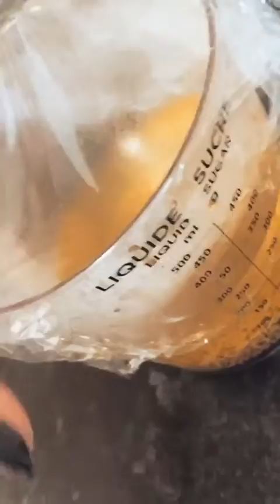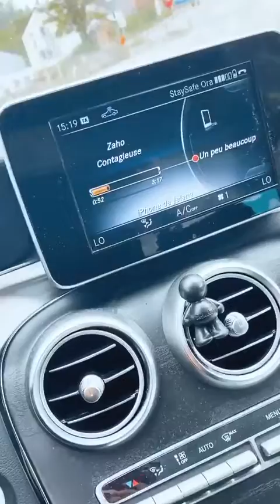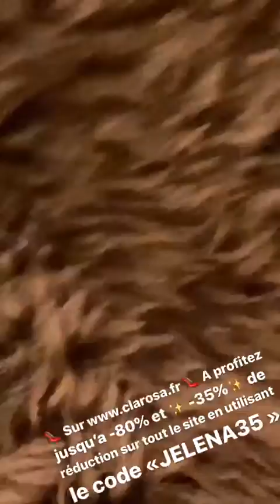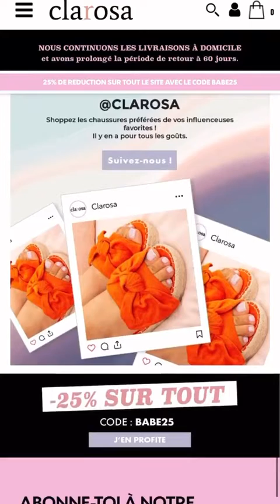JELENA 24H STORY INSTAGRAM - 16 Mai 2020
Revivez en intégralité les Story de Jelena le 16 Mai 2020 - Pour plus de story consultez notre playlist

Bon visionnage :)